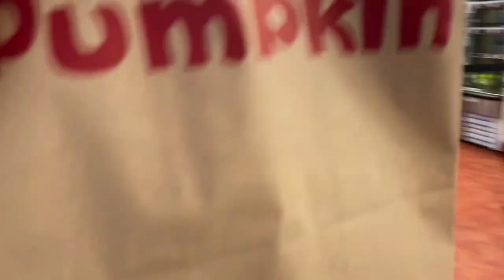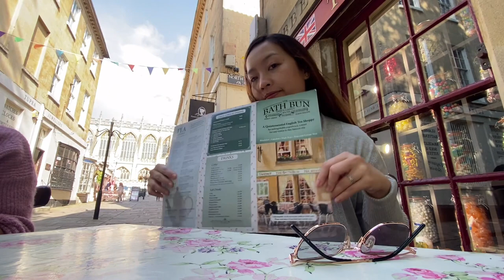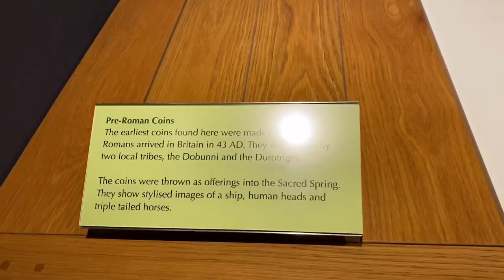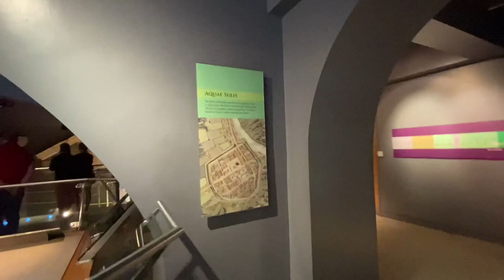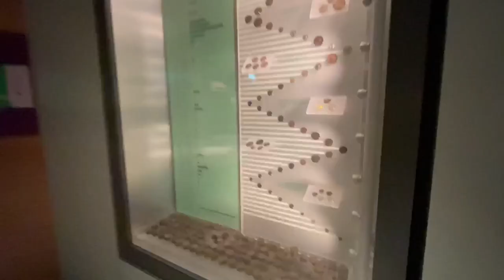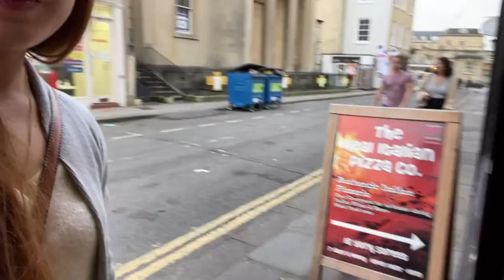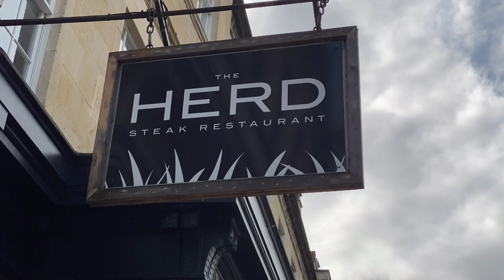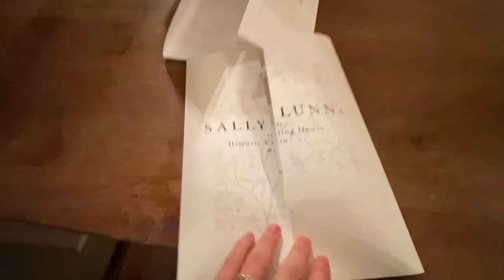Bath, Somerset Travel vlog| Hey it’s Leah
Hello guys! We had an amazing 2-day travel experience in Bath!